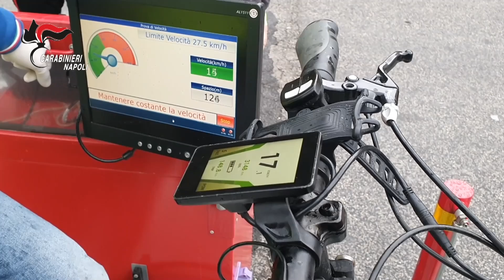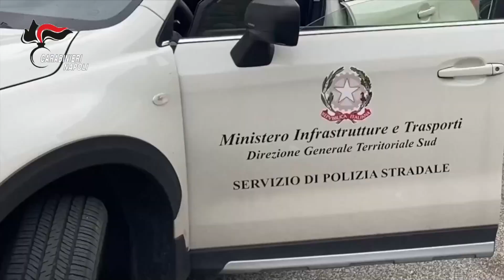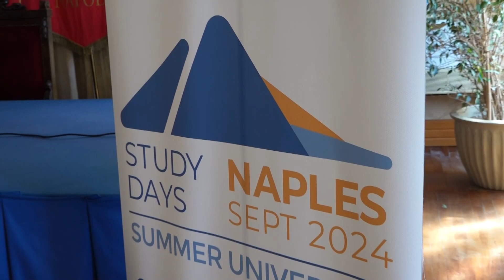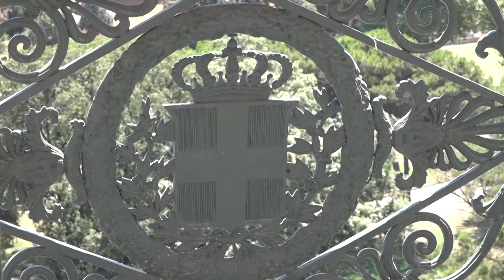TG NAPOLIVILLAGE DEL 200924